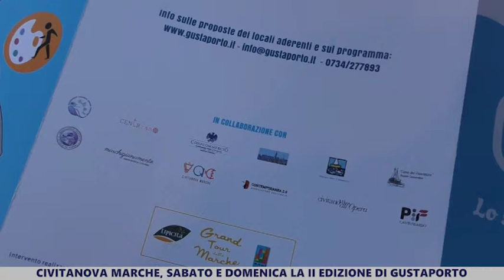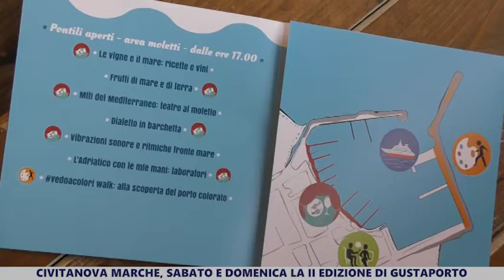Civitanova Marche, sabato 1 e domenica 2 torna Gustaporto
Civitanova Marche. 30 maggio 2019. Presentata al Moletto Medusa la 2° edizione della hermesse portuale firmata da Tipicità e Amministrazione Comunale.